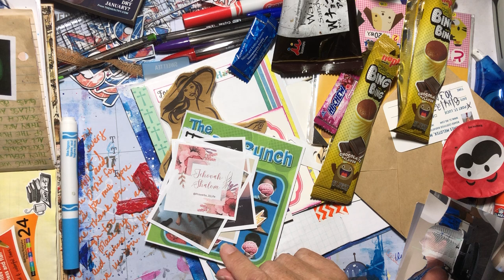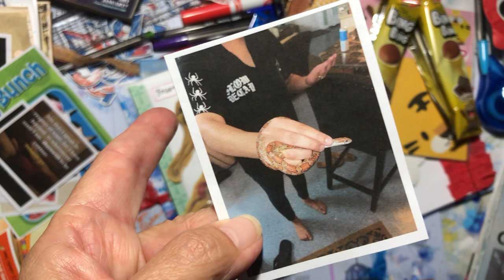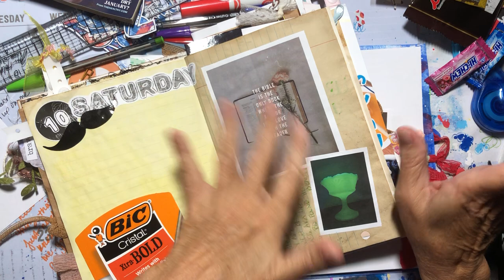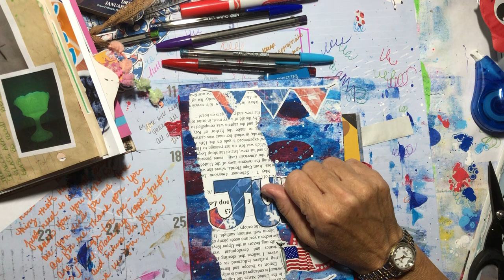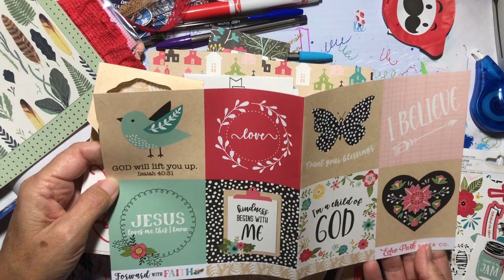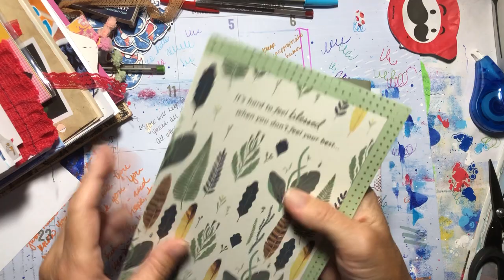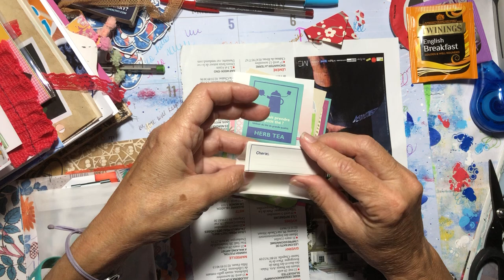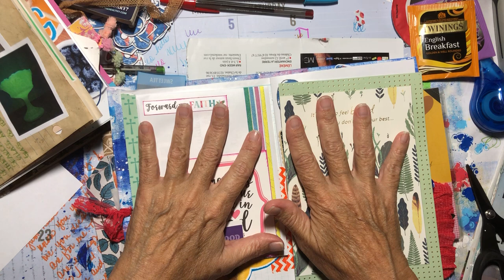💭Ramble Session 306 || 💎 in Town Again...Completed Treatments...Happy Mail...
✨Materials I Use Frequently: